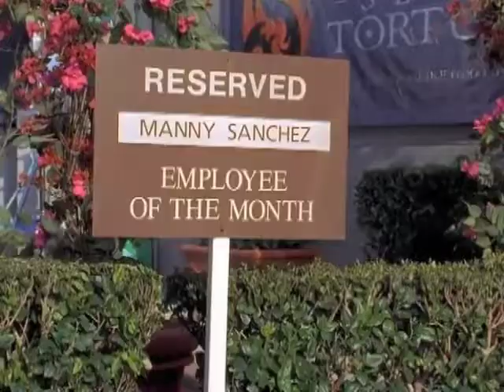They Call Me Lucky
You're only as good as your last picture.